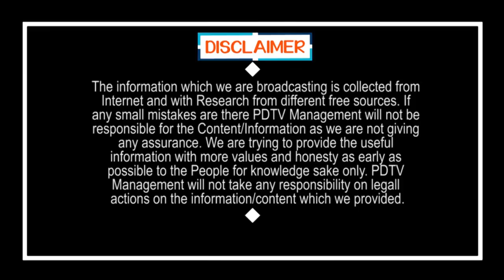Ganta assets for auction by Bank | బిగ్ బ్రేకింగ్ : జగన్ దెబ్బ.. మాజీ మంత్రి ఆస్తులన్నీ వేలం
బిగ్ బ్రేకింగ్ : జగన్ దెబ్బ.. మాజీ మంత్రి ఆస్తులన్నీ వేలం | Ganta assets for auction by Bank | PDTV News